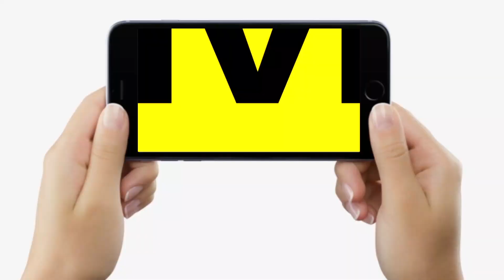Nitish Kumar ने Bihar Caste Census Survey Report आते ही सभी Party के नेताओं को बुलवाने का लिया फैसला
Nitish Kumar ने Bihar Caste Census Survey Report आते ही सभी Party के नेताओं को बुलवाने का लिया फैसला | Bihar News | LiveCities